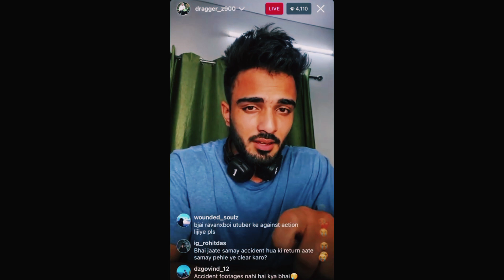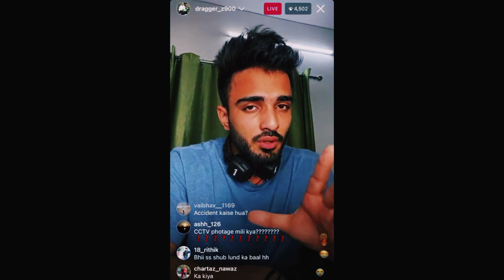Ne kar diya @aamir__majid ko Exposed 😮 |Desi Spoiler